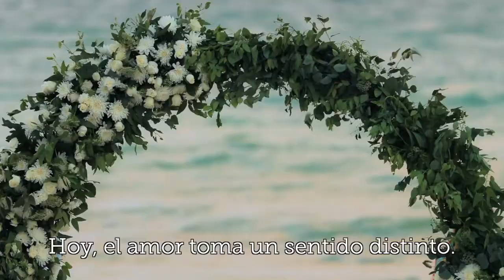Barceló Weddings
El amor sabe esperar y tomar distancia ❤️ Estaremos listos para celebrar la boda de tus sueños. Contacta con nuestros especialistas en bodas